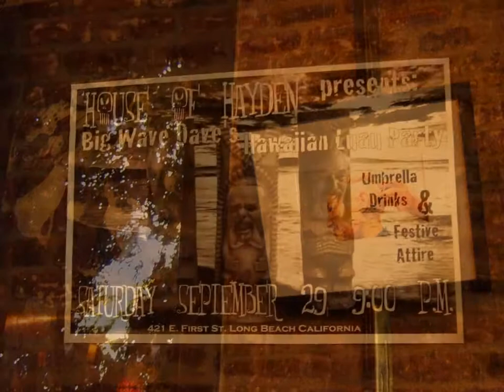House of Hayden in Daylight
Some of the fascinating decorative features both inside and outside the House of Hayden in the East Village, Long Beach CA.
Background music is 'Song For My Father' by Tobias Wood Henderson